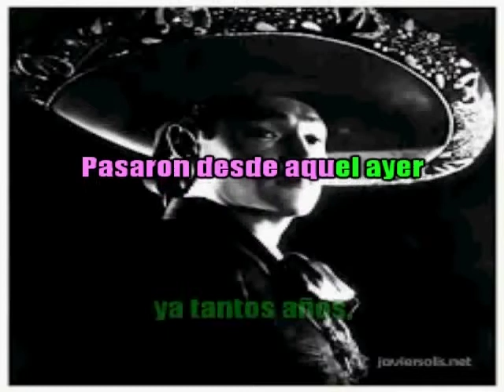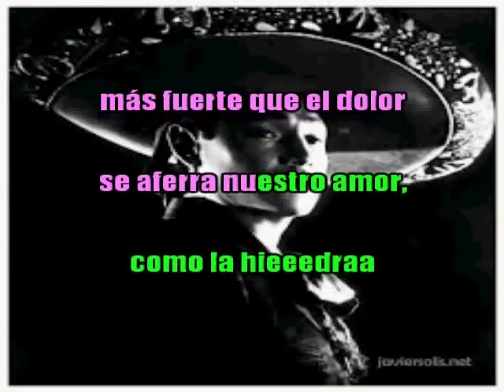Como la hiedra karaoke editado